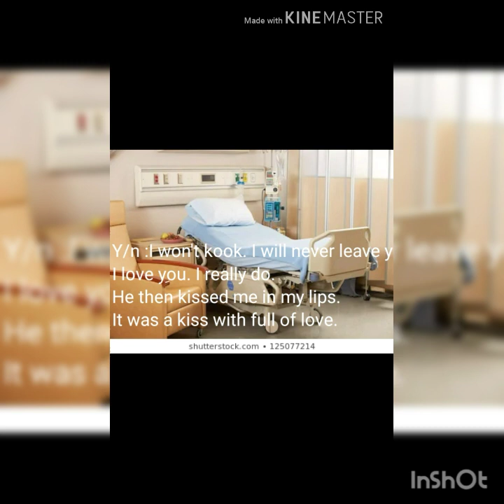Bts jungkook ff when you saw him kissing your best friend # oneshot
Armies please support to my channel
I don't owe any of the music
Credit of music